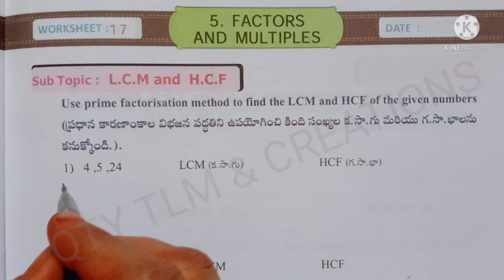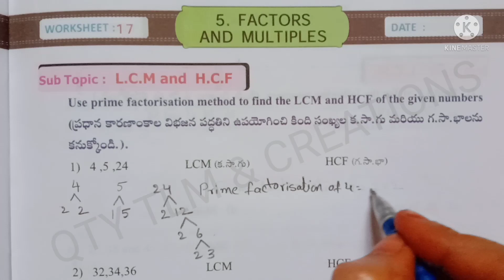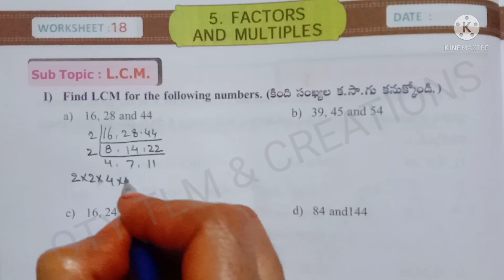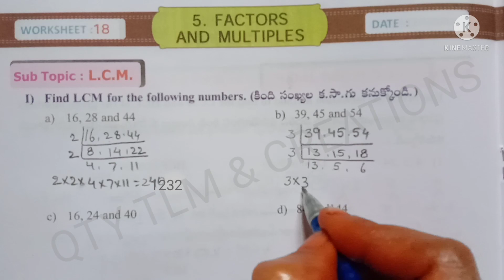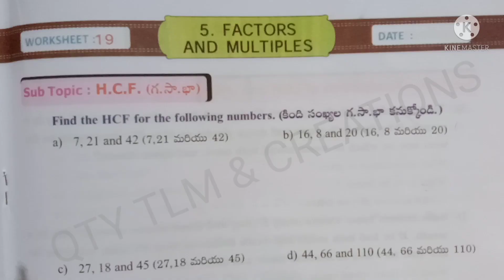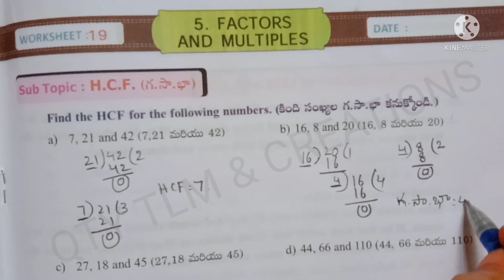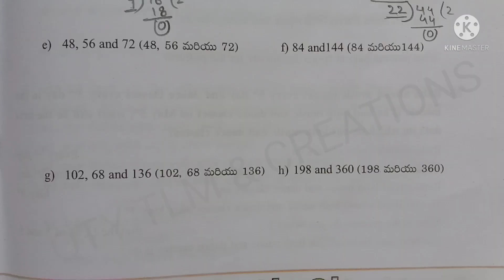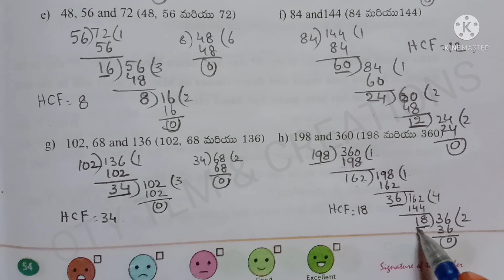5th Class Maths Magic // గణితం తో గమ్మత్తు // Multiples & Factors..Sem2 work book work sheets 17to19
5th Class Maths Magic // గణితం తో గమ్మత్తు // Multiples & Factors.. Sem2 work book work sheets 17to19

work sheets17 to 19